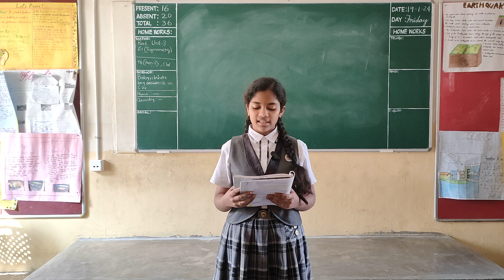Ashritha of grade 8 practiced reading a few paras from Elephants Raid the Kitchen.